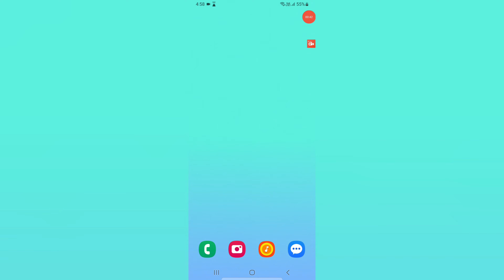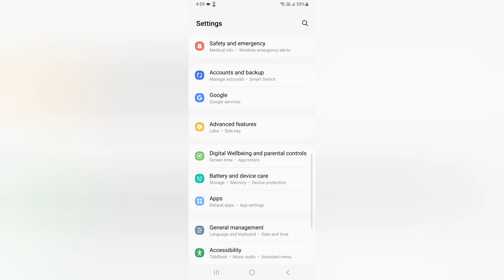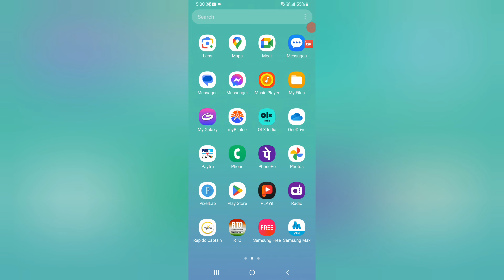Samsung m04 whatsapp call not show Nehi ho raha, how to solve whatsapp problem in Samsung m04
Best powerful CPU under 10k

60-Inch Tripod with Bag

7 Socket 6A Extension Board

multiplug Extension